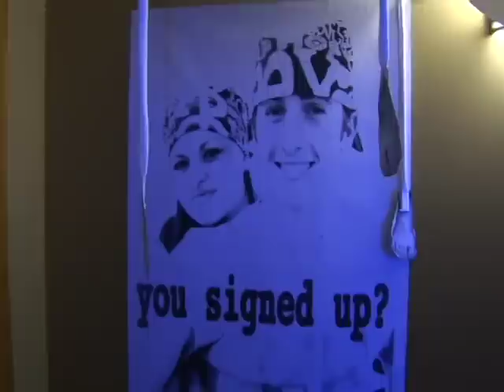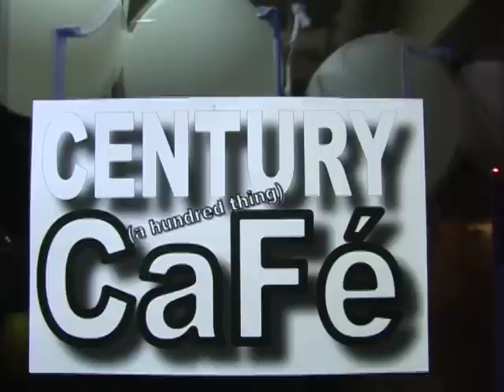Bend High 2008 Graduation Party (Part 2)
Part 2 of the Bend High 2008 Senior Graduation Party.